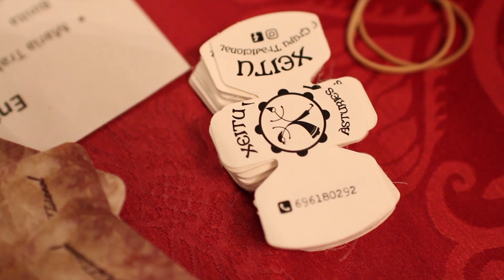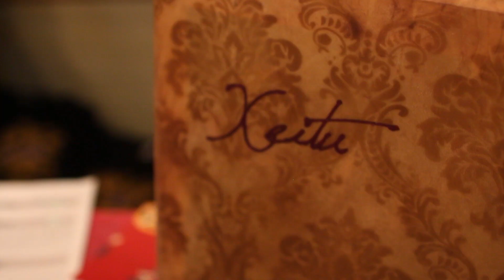ENTREGA VERKAMI XEITU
Entrega de las recompensas del Verkami de Xeitu el día de la Presentación de su Primer disco por su XV Aniversario en el Teatro Filarmónica, 23 de noviembre de 2019.